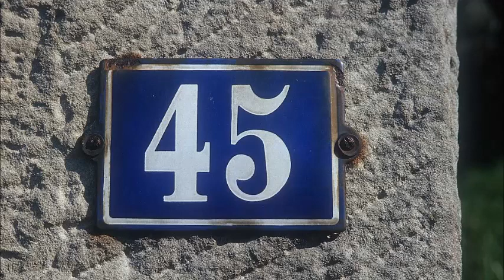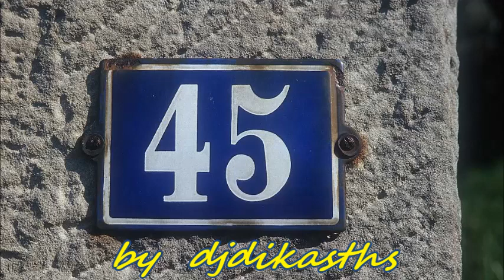ΜΗ ΜΟΥ ΛΕΣ ΓΙΑ ΧΩΡΙΣΜΟ ΜΠΑΡΜΠΕΡΑΚΗΣ ΜΑΝ ΝΙΤΣΑ ΖΑΝΕΤ ΕΥΑΓ ΣΟΥΚΑ MUSIC BOX MB 46045ΣΤΡ 1963